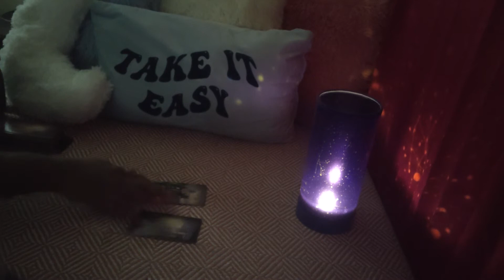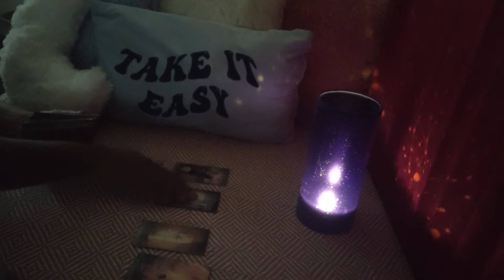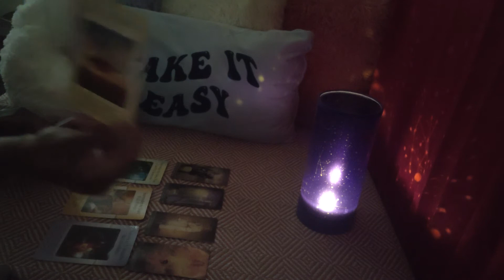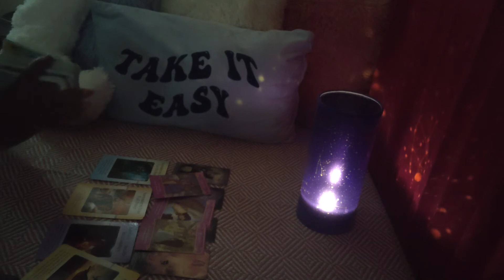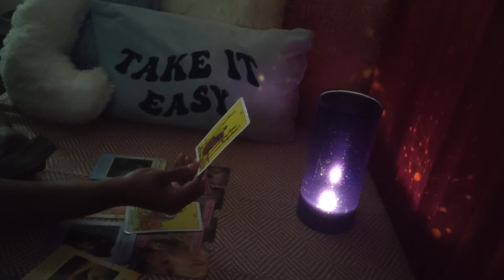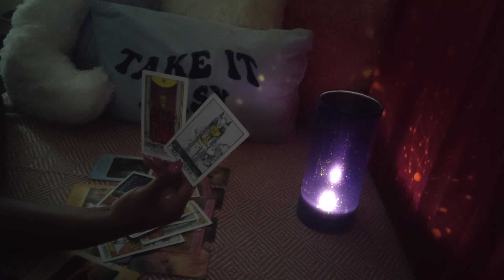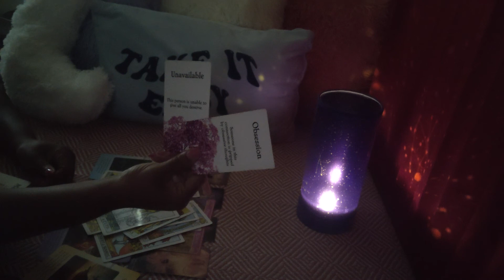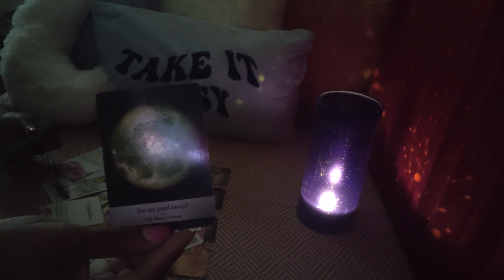Pisces ♓ The Potential for an Ace of Cups is here with this person if you choose.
My readings are general and some parts may not apply to you.